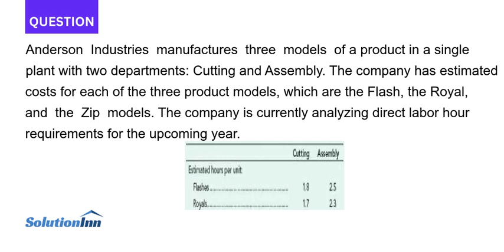Anderson Industries manufactures three models of a product in a single plant with two departments...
Anderson Industries manufactures three models of a product in a single plant with two departments: Cutting and Assembly. The company has estimated costs for each of the three product models, which are the Flash, the Royal, and the Zip models. ...